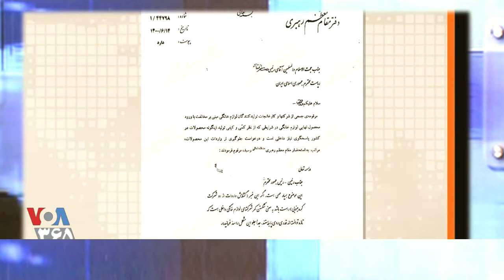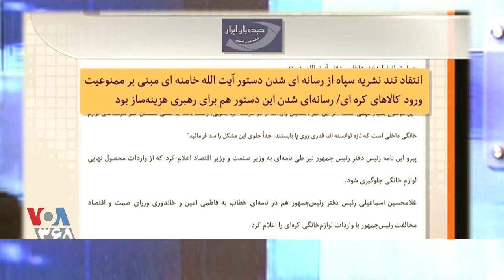سید انگل خامنه ای « قایم موشک بازی » ؛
ترسوترین روضه خوان در خراسان که ناگهان به تخت سلطنت ایران رسید و جانشین ضحاک جماران شد و از او هم در کشتار و شکنجه و تجاوز ​به ایرانیان سبقت گرفت ـ تا باشد روزی که این جانیان عمامه بسر از ریشه برکنده شون